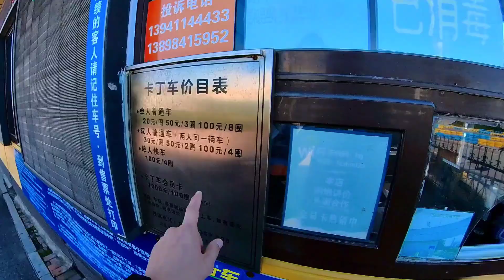UN CUMPLEAÑOS, UNA CARRERA DE KARTING Y UN ALMUERZO SABROSO